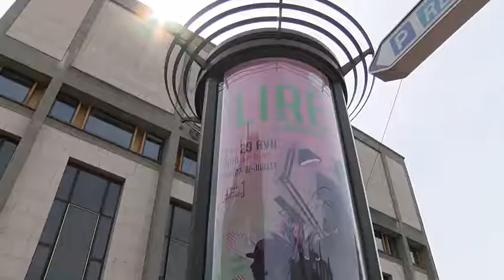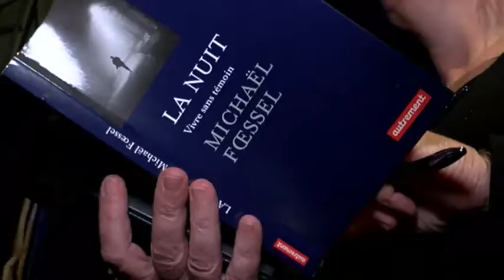Limoges philosophe ! "La nuit"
Lire à Limoges propose la quatrième édition de "Limoges philosophe !" avec cette année Michaël Fœssel, professeur de philosophie et auteur aux éditions Autrement de "La Nuit : vivre sans témoin". Près de 200 lycéens ont échangé avec celui qui habituellement enseigne à Polytechnique. "La nuit je mens..." merci Alain Baschung.